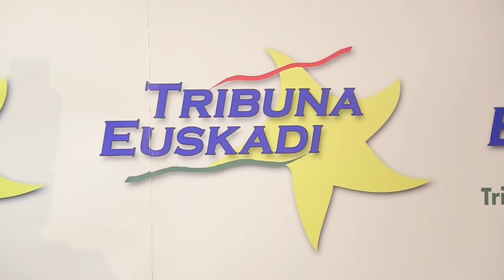Denis Itxaso se compromete con el cambio "con garantías" en Gipuzkoa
El aspirante a gobernar la Diputación Foral de Gipuzkoa, Denis Itxaso, se ha comprometido al cambio “con garantía” en Gipuzkoa tras recordar las “innumerables” ocasiones en las que el Partido Socialista ha tendido la mano al Partido Nacionalista Vasco para conformar mayorías alternativas a Bildu en la Diputación y en los ayuntamientos sin éxito.